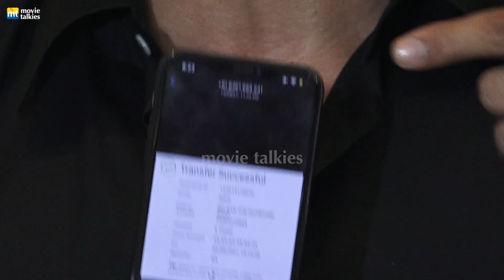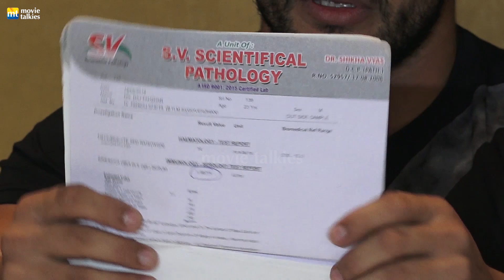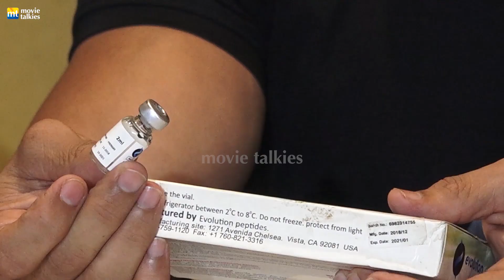Sahil Khan De rahe hain apni Begunahi ka saboot | Manoj Pail Sold FAKE Steroids | Press Conference